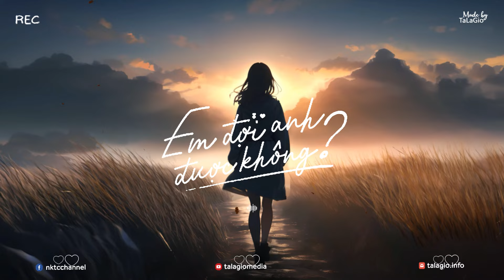Phía Sau Em - Những Bản Acoustic Chữa Lành Nhẹ Nhàng Thư Giãn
Phía Sau Em - Những Bản Acoustic Chữa Lành Nhẹ Nhàng Thư Giãn - Tuyển tập những bản acoustic, acoustic cover nhẹ nhàng thư giãn hay nhất